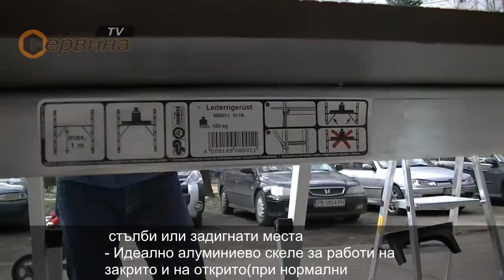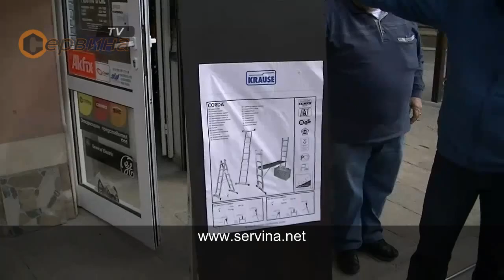Подвижно алуминиево скеле Krause Corda 080011 - 2х6бр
Krause е водещ Европейски производител на алуминиеви и стоманени стълби с повече от 100 години опит и традиции.
Всички продукти притежават сертификати за качество на продуктите от различни тестващи институти в Европа.
Това прави продуктите идеални за ежедневна и домакинска работа.

- Бърз монтаж без инструменти
- Платформа, която може да се регулира на височина
- Възможност за използване на скелето по стълби или задигнати места
- Идеално алуминиево скеле за работи на закрито и на открито(при нормални атмосферни влияния)
- Колеле за лесно придвижване
- Произведени съгласно стандарт EN131